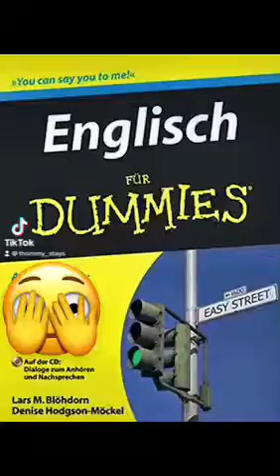annalenabaerbock gebaerbockt lovepriest politik peinlich aussenministerin deutschland Lachen